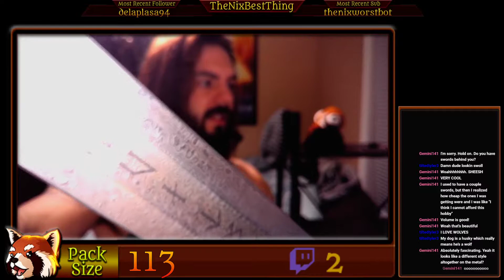Why does Tomb of the Giants look better on PC Because of Patches - Dark Souls III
Part 16 of me meandering through the Dark Souls universe! Come take a look as I die repeatedly... or get npc's killed (T^T)